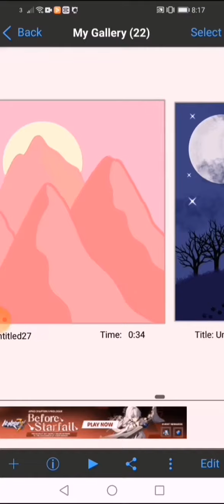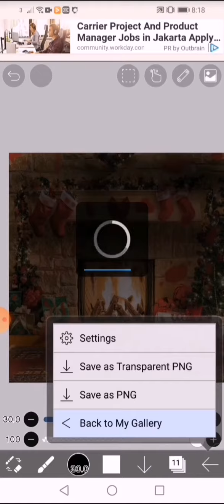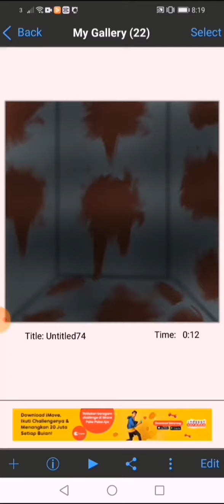showing my art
Song: The Swedish Rhapsody

I will make a new banner